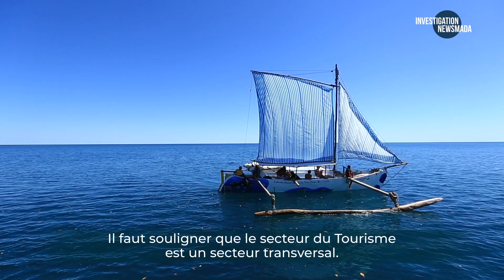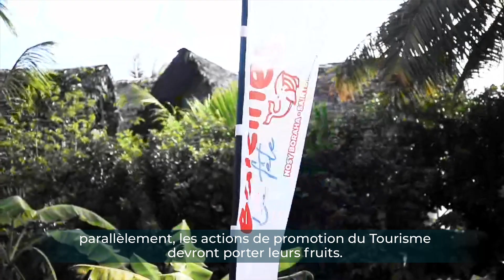Fampiroboroboana ny fizahantany manome fanazavana ny minisitry ny fizahantany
La crise sanitaire a permis à Madagascar de développer le tourisme local. Le nombre de touristes locaux s'élève, selon les estimations, à 2 millions, selon Joël Randriamandranto, ministre du Tourisme.